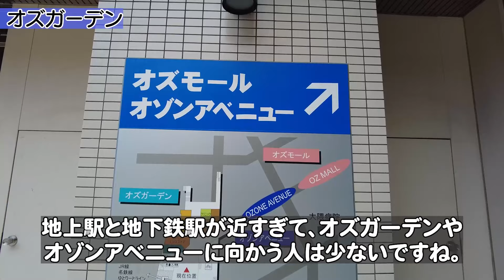名古屋の副都心【名古屋・大曽根】エリアを徹底散策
大曽根駅周辺、ならびにナゴヤドーム方面を散策してきました。
（当動画のコメント欄は閉鎖しました。コメント頂いた方、ありがとうございました！）